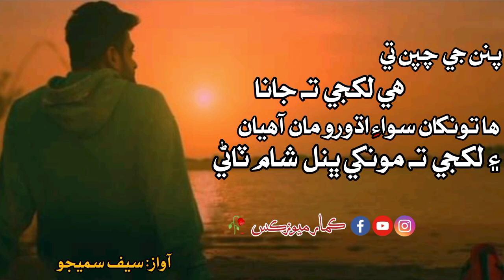Zaroori ta nahi| Saif Samejo| Sindhi Song @TheSketches @saif.samejo